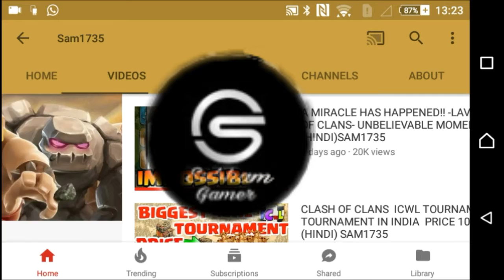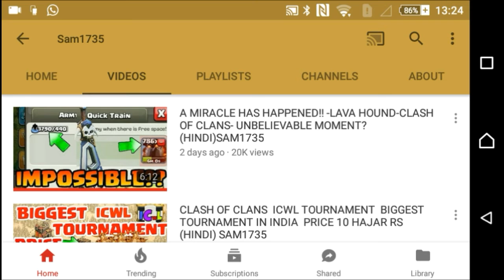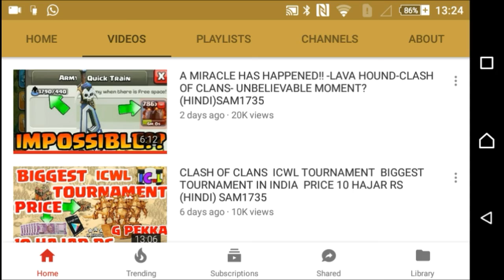💥Did really Sam1735 quited coc?!💥Will u support sam??💥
Hi guys whats up.. In this video i have telled about 2 youtubers which are best friend but now they are on fight...  But as usual i support only shubam gamer becoz he is always right...so..just watch video to know?

Fan Art

Thanks to him!😉😉😘😘👍

Peace out😘😘😘